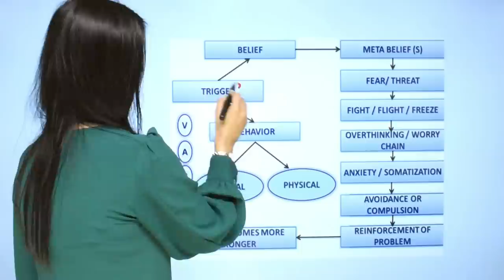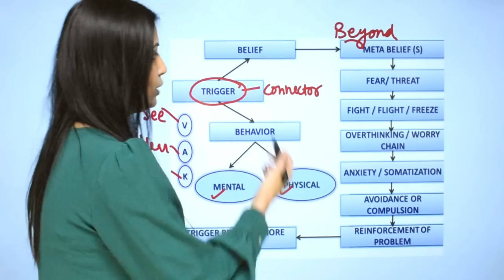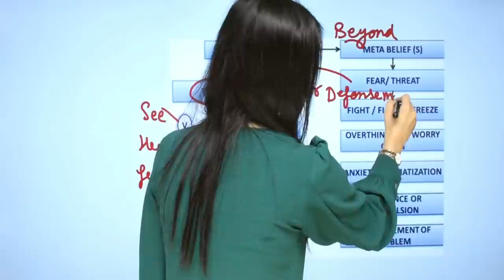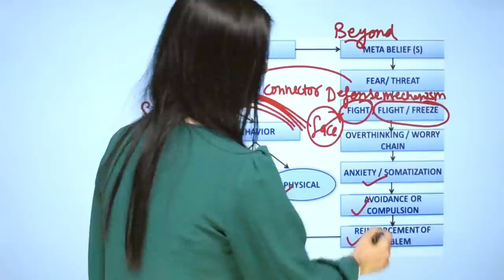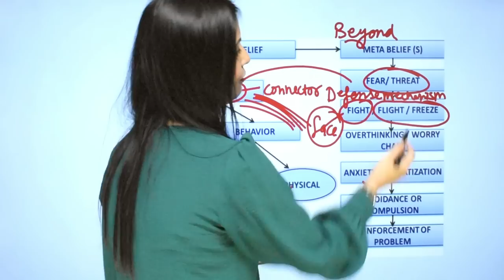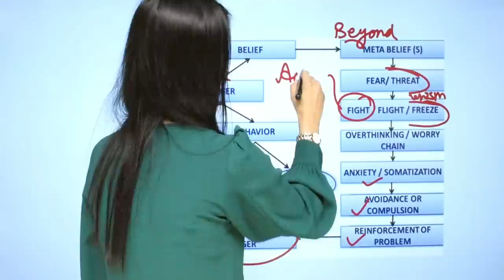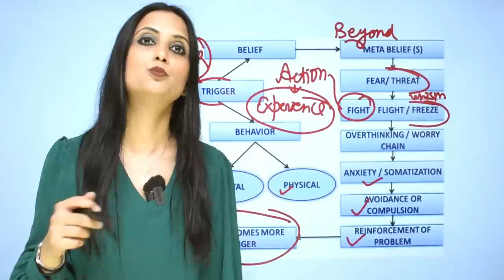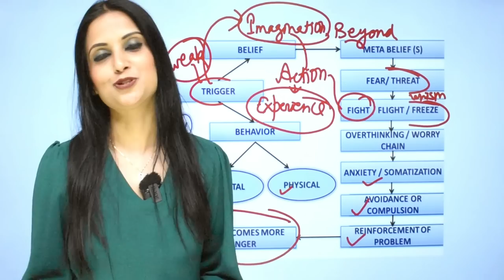Overthinking ka treatment l Overthinking kam karne ka tarika l Dr Kashika Jain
Overthinking ka treatment l Overthinking kam karne ka tarika

Dear Viewer!

If you want to connect with Dr Kashika, Join her now:
In this video following problems are solved:-
1) overthinking ka treatment
2) overthinking kam karne ka tarika
3) overthinking ko jad se kaise khatam kare
4) overthinking ko kaise band karen
5) overthinking ko kaise dur kare
6) overthinking ko kaise dur karen
7) overthinking ko kaise hataye
8) overthinking ko kaise kam kare
9) overthinking ko kaise kam karen
10) overthinking ko kaise khatam kare
11) overthinking ko kaise khatm karen
12) overthinking ko kaise roke
13) overthinking ko kaise theek karen
14) overthinking ko kaise thik kare
15) overthinking